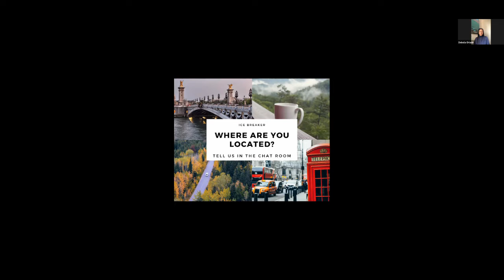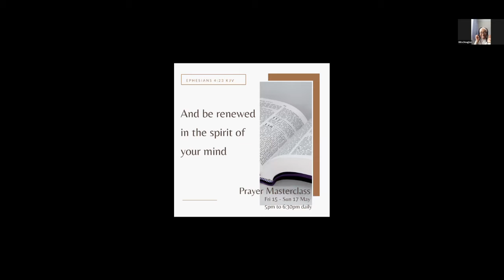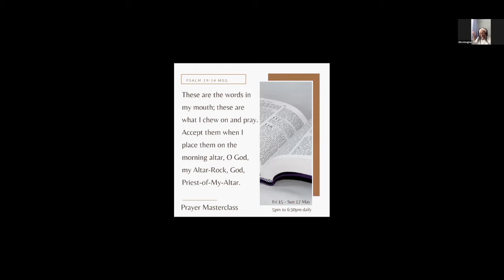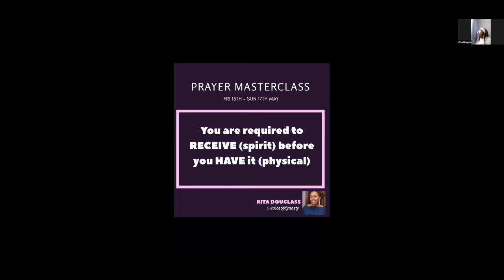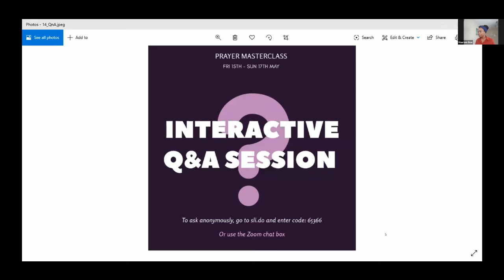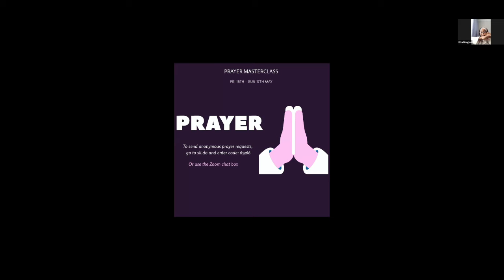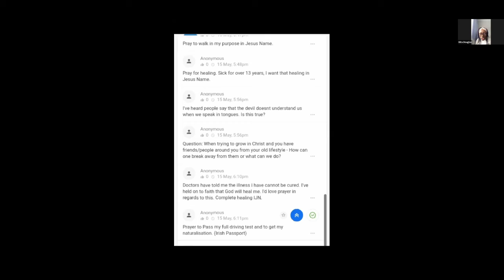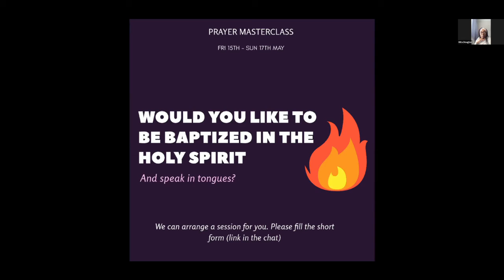Prayer Masterclass (Day 2/3) - Meditative prayer, Q & A, more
In this prayer masterclass, we share with you practical insights on having an improved prayer life.

In Day 2 of 3, Rita Douglas sheds light on meditative prayer, answers audience questions and much more

Would you like to give/rededicate your life to Christ? We would be glad to pray with you and send you some resources. Please fill this form.

Would you like to receive the baptism of The Spirit? We can arrange an online session with you